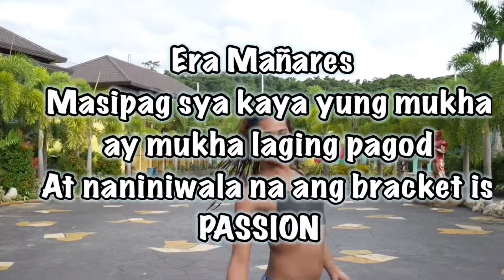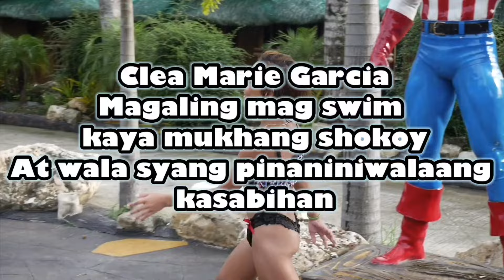Miss Gay Lotto 2020 @ Caribbean Resort (Super LT nito hahaha)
Maraming maraming salamat po sa panunuod guys

Ito po pala ang part 1 nyan